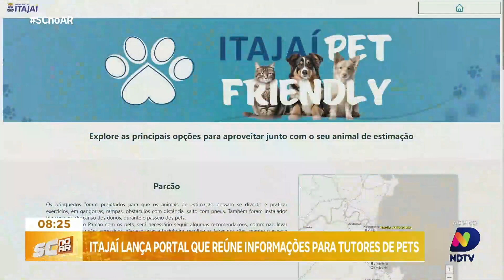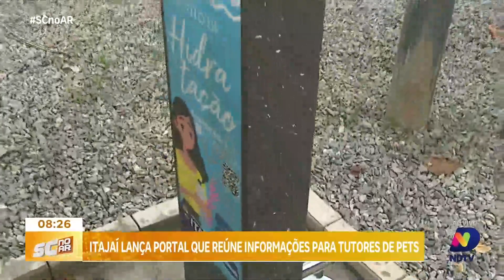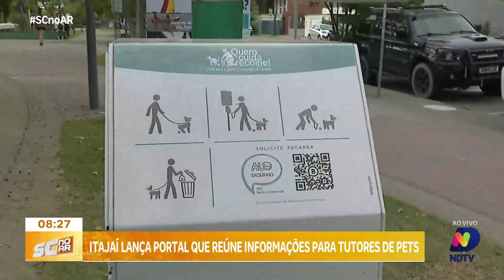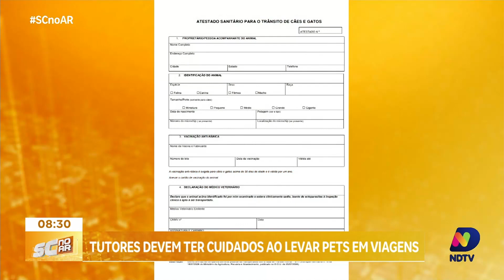Itajaí lança Portal Pet Friendly com informações para tutores de animais de estimação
A Prefeitura de Itajaí lançou o Portal Pet Friendly, uma ferramenta que reúne informações importantes para tutores de animais de estimação. Desenvolvido com o uso de geolocalização através do software ArcGis, o portal fornece detalhes sobre serviços como o Parcão, incluindo informações e recomendações, além da localização exata em um mapa interativo.